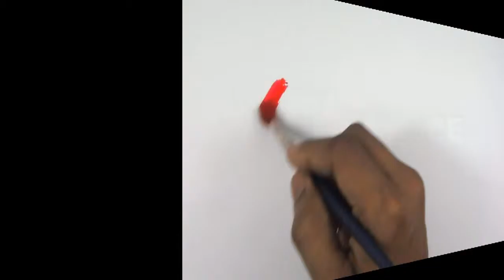500W fiber laser cutting video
metal cutting laser machine,fiber laser cutting machine, cnc laser cutting, laser cutter, cutting machine